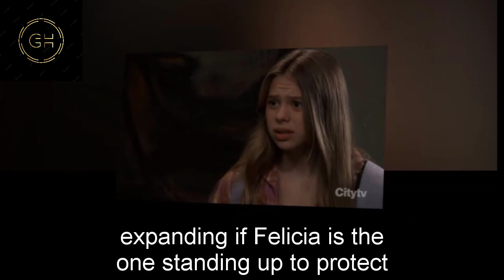GH Shocking Spoilers The test results were unexpected, Felicia donated her organs to save Ace